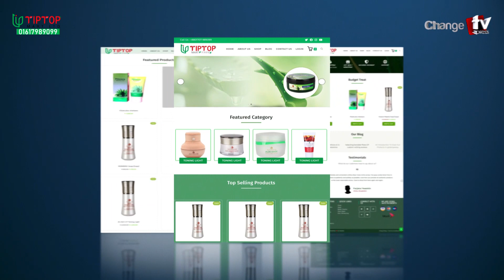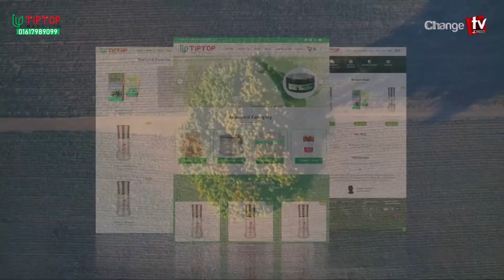পাকিস্তানের সঙ্গে সৌদির সম্পর্কচ্ছেদ হলে যেসব লাভ বাংলাদেশের |TipTop Mart Limitedসম্পাদকীয়|পর্ব: ৩৮৩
Our unique platforms are:

Youtube.com/changetvpress